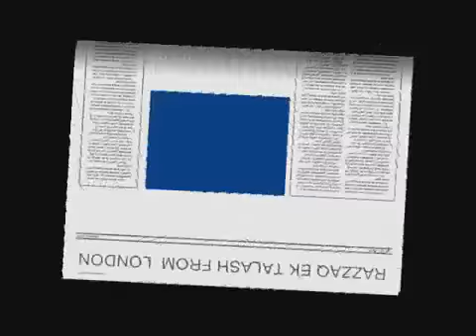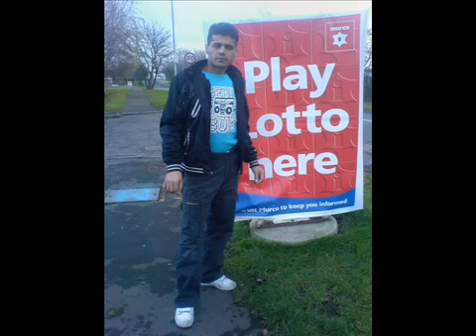back in days in uk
talaash in glasgow